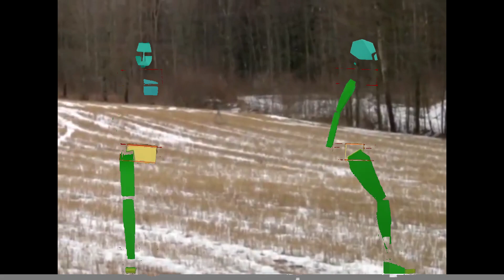Cool Kid! New TV Cool Kid! Cool Kid TV Co